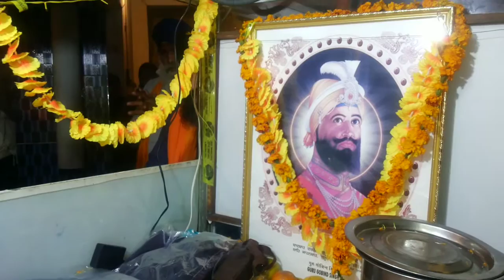Ussar Rahi Khooni Diwar Lal Khade Do Neeh Vichkar | Second Parbhat Feri Thatta Nawan 2017